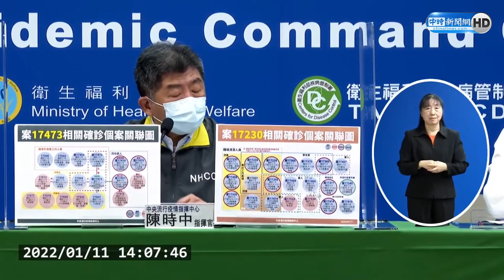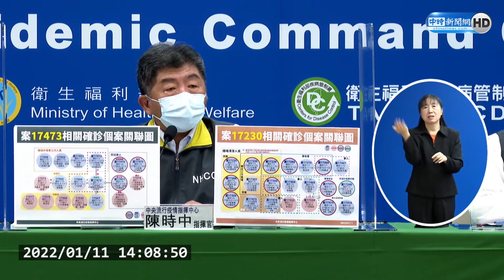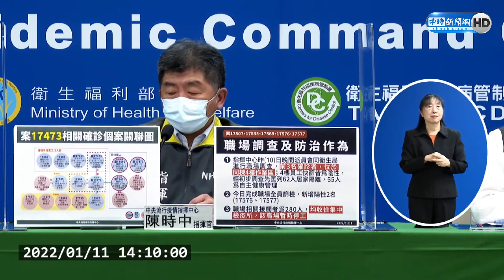桃機疫情燒到電子廠！居服員乾妹妹職場5人群聚 即起停工、280人送集中檢疫所｜中時新聞網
桃園機場群聚案持續擴大，我國今共新增12例本土，創下桃機群聚以來新高，其中有3例出現在北市聯醫中興院區，其餘皆與桃機群聚有直接相關，包含昨天深夜傳出確診的居服員乾妹妹，其共有4名電子廠同事都確診，另外，染上Omicron病毒的不滿2歲男童，家中也新增2人確診。

【相關新聞】
桃機疫情燒到電子廠 居服員乾妹妹工作廠區5人群聚